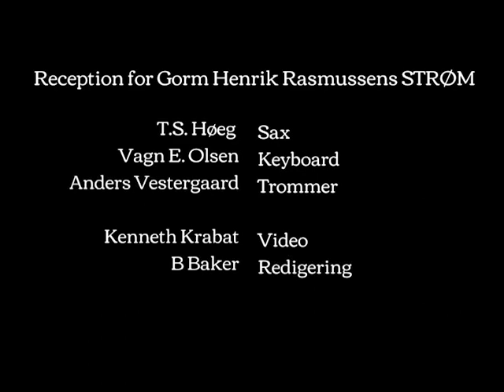Reception for Gorm Henrik Rasmussens roman STRØM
Reception for Gorm Henrik Rasmussens roman STRØM i Dansk Forfatterforenings lokaler i Strandgade den 19. november, 2021.

T.S. Høeg (sax), Vagn E. Olsson (keyboard) og Anders Vestergaard (trommer).

Trioen fik til opgave at genskabe atmosfæren fra bogens første kapitler, der skildrer en koncert Sods gav på Lyngby Bibliotek i oktober 1981, hvor Sods fuldstændig tog røven på publikum.

STRØM er inspireret af Gorm Henrik Rasmussens venskab med digteren Michael Strunge.

"Med sprogligt overskud og indlevelse indkredser GHR de altopslugende følelser ved at finde og miste en sjæleven. En smuk og skrøbelig fortælling om et venskab og samtidig et stærkt, stemningsmættet tidsbillede af firsergenerationen."
- Lektørudtalelse.dk

"EN FIRSERPRINS UDEN KONGERIGE ... Under både overmod og vemod har teksten også fundet sprækker til selvironi, humor og sprød poesi."
- Erik Skyum-Nielsen, Information